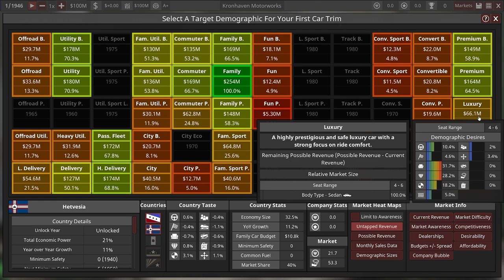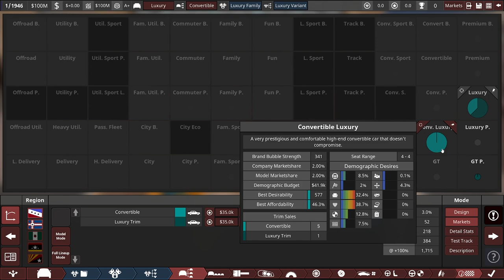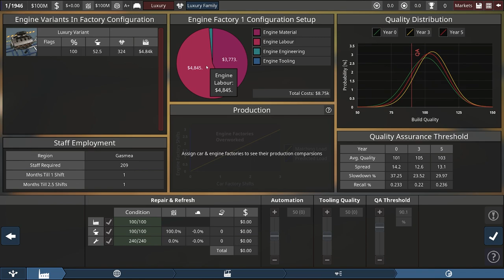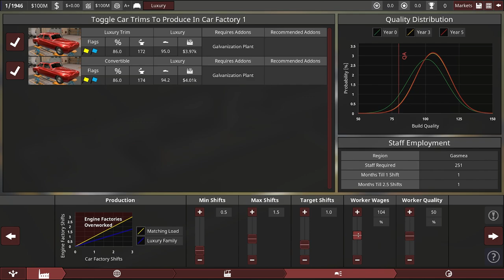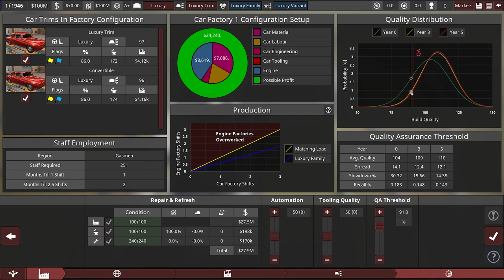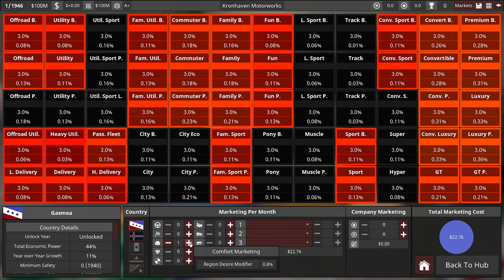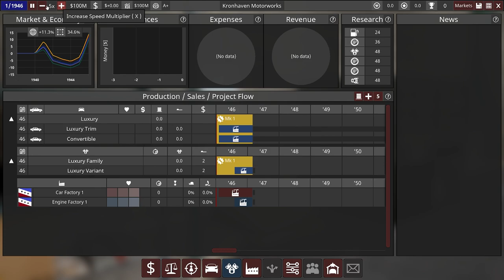Tutorial Light Campaign LCV4.2 (opt-in alpha)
A quick-start guide to the opt-in alpha version of the LCV4.2.